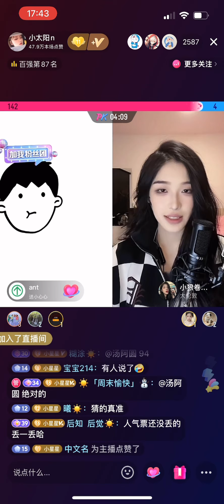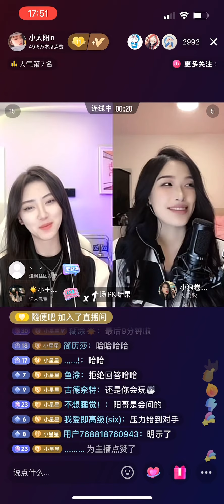小太陽n 2023/03/10 (5) “頂不住了” “完了” “我喜歡你問我”｜真心話（小狼卷卷）